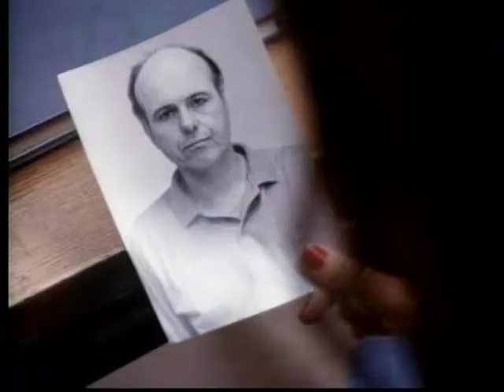1992 In the eys of a stranger 001